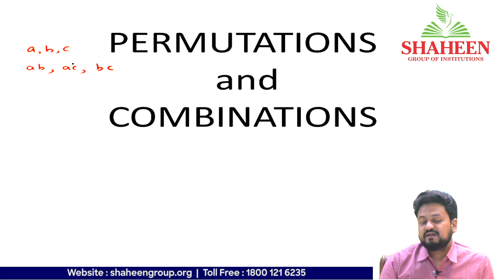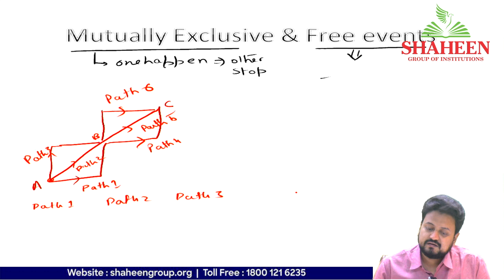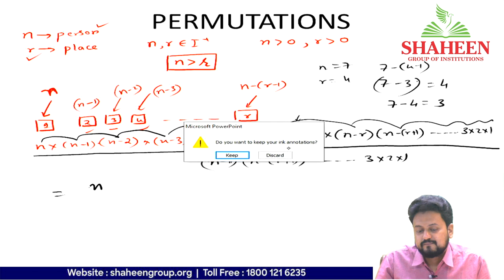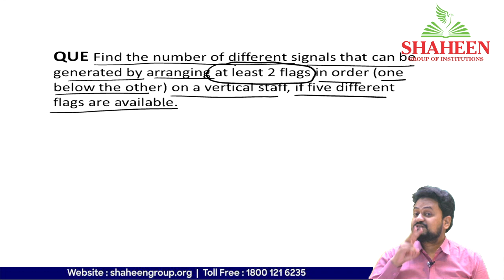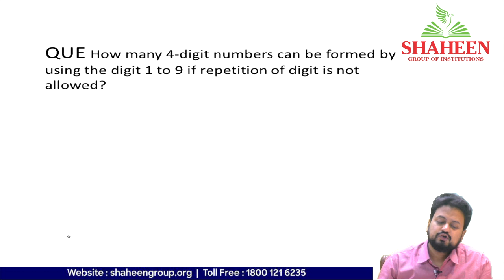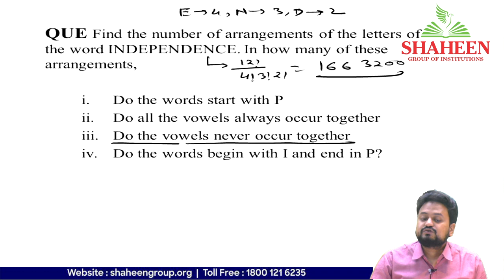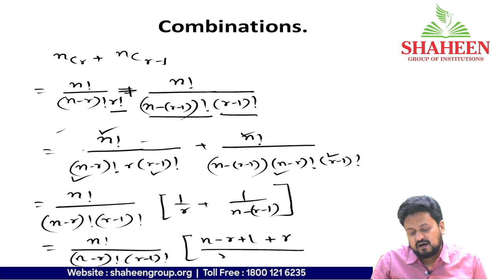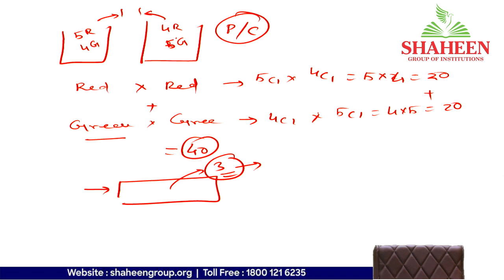Shaheen Civil Services Academy - CSAT Class -4 & 5 (Permutation and Combination)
0